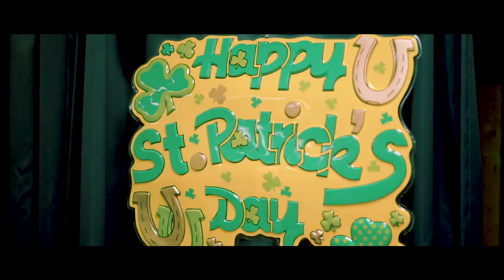CelticFest Vancouver Ceilidh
Highlights from the CelticFest Vancouver Ceilidh at the Scottish Cultural Centre in Vancouver on Saturday, March 16, 2019

Featuring Blackthorn & friends: Catherine Flynn, Kevin Fink, Lucas Ross and dance caller extraordinaire Alison Moen!

Thanks to the crew at Paper Crane Creative for their wonderful videography!